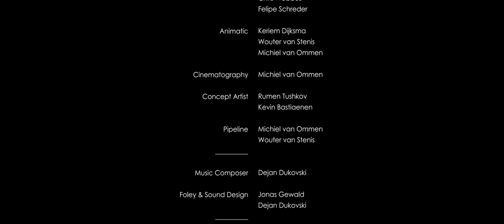CGI 3D Animated Short: "Principium" - by Breda University of Applied Sciences | The Rookies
The Rookies presents Principium by Breda University of Applied Sciences.

This is a project created by 7 Breda University of Applied Sciences (formerly known as NHTV) students in their 3rd year. We were fist time film makers, and our school does not focus on teaching students about this subject. The project took us roughly 26 weeks to produce, going through several iterations and learning new techniques to give us the result you see here.

If you’re a CGI ARTIST, SCHOOL, ANIMATOR, FILMMAKER, or STUDIO and would like your project showcased on TheRookiesCO simply apply

"TheRookiesCO are strong anti-piracy advocates. Before streaming this video we obtained a copyright license from the claimed Rights Holder. If you have good and sufficient reason to contest the granting of this license, please provide us with all pertinent details at ."